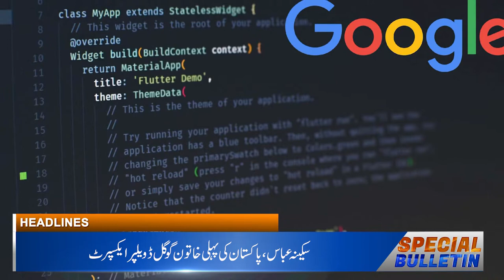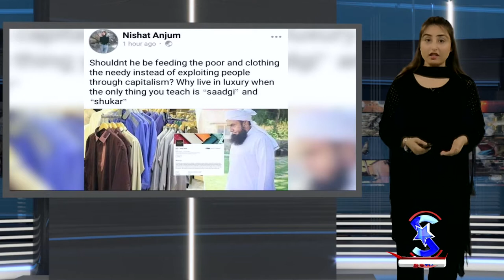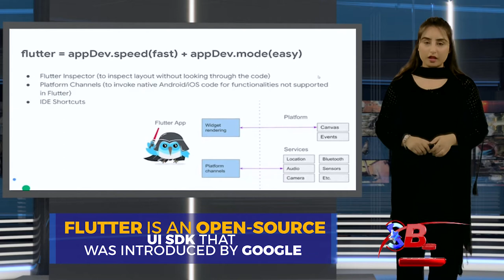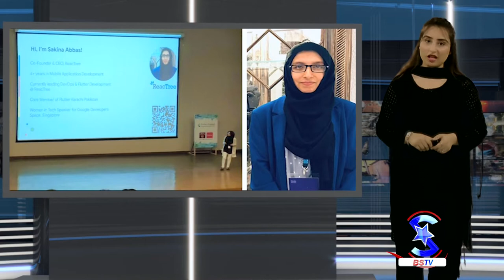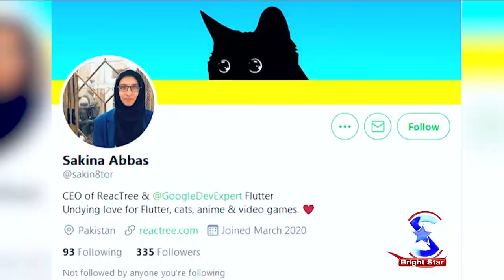Maulana Tariq Jameel Launches Ambulance Service